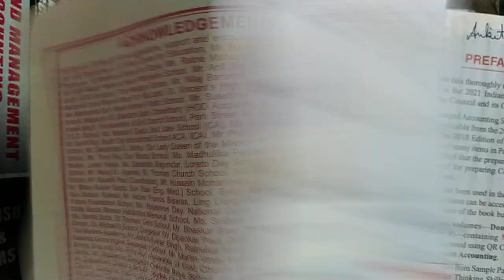CASH FLOW STATEMENT-(CONCEPT)-1ST